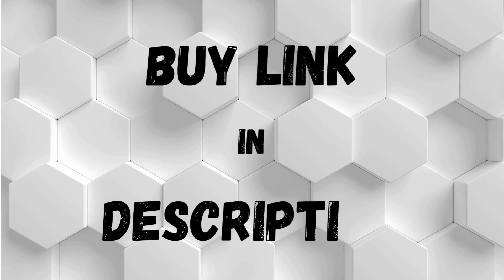YARRASHOP - RINGLIGHT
Webcam Ring Light for Computer Video Conference Lighting Kit, 10'' Desktop Ring Light for Zoom Meetings, Ring Light with Stand and Phone Holder, Ring Light for Video Calls/Webcam Light/Live Stream

【Dimmable Laptop Ring Light】: The 10" webcam stand ring light consists of 120 LED bulbs that adjustable color temperatures of 2700K-6500K, providing glare-free, uniform light for zoom meetings with superior comfort and color accuracy. Circle light eliminates shadows perfectly and allows you to create any type of lighting environment. The desk ring light with screw is equipped with 3 color lighting modes and 10 adjustable brightness levels, it can meet all your lighting needs.
【Flexible Adjustment Features】: The Yarrashop ring light stand with flexible gooseneck can adjust 17.7 " to 20.5" and 360° rotatable selfie light for the perfect angle and desired height. Features a standard 1/4" threaded mounting hole compatible with most other accessories such as webcams or mini cameras (supports 1.35-1.5 lb devices), which is perfect for top-down video recording such as online instruction, cooking, baking, crafting, painting, nail art, tattooing, etc.
【Universal Phone Holder & Sturdy Metal Disc Base】: This table top ring light with phone holder and stand comes with a weighted metal disc base, is easy to install and makes the computer light for video conferencing very stable, portable and saves workspace. The compact webcam ring light phone holder is compatible with most smartphones up to 3.35 inches, perfect lighting for Zoom calls, video conferencing, online video calling, live streaming and teaching.
【USB Powered & Multiple Application】: Yarrashop's overhead camera mount with ring light is powered with USB and controlled by a 1.8M built-in switch cable that works with most devices such as laptops, computers, power banks and USB chargers. Table top 10-inch usb led ring light is perfect for live-streaming on YouTube, TikTok, video conference, video calls, Zoom meetings. Also, this 10 inch selfie ring light for laptop provides lights for photography, makeup, selfie, filming etc.
【Package and After-Sales Service】: The kit of computer lighting for video conference includes 1 x 10" zoom ring light, 1 x light stand with bendable gooseneck, 1 x disc base, 1 x phone stand, 1 x instruction manual.